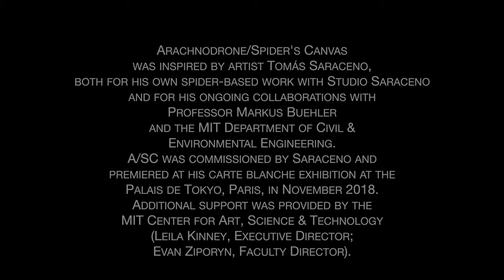Arachnodrone / Spider's Canvas w97 17 february 2019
Arachnodrone / Spider's Canvas

17 February 2019
MIT W97
Cambridge Massachusetts

IAN HATTWICK Sonic Design / Live Sound Processing
CHRISTINE SOUTHWORTH Video & Visual Design / Guitar
ISABELLE SU Spiderweb Modeling & Interface Design / Live Video Processing
EVAN ZIPORYN Sound Design / EWI

Cuco Daglio Sound Engineer
Robby MacBain Videography
Danna Solomon Producer

Arachnodrone/Spider's Canvas was inspired by artist Tomás Saraceno, both for his own spider-based work with Studio Saraceno and for his ongoing collaborations with Professor Markus Buehler and the MIT Department of Civil &
Environmental Engineering.  A/SC was commissioned by Saraceno and premiered at his carte blanche exhibition at the Palais de Tokyo, Paris, in November 2018.  Additional support was provided by the MIT Center for Art, Science & Technology (Leila Kinney, Executive Director; Evan Ziporyn, Faculty Director).